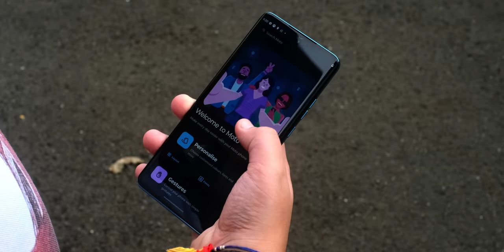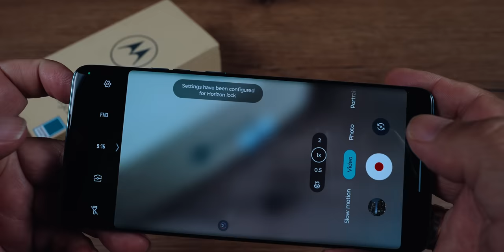Moto Edge 40 Neo - IP68 rated slim and light 5G Phone (the Best 5G?)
Motorola Edge 40 Neo: Where Innovation Meets Style and Sustainability. In a world where innovation meets style and sustainability, the Motorola Edge 40 Neo stands out as a beacon of technological excellence. It's not just a phone; it's a statement of your commitment to a brighter future. Let's dive into the world of the Motorola Edge 40 Neo and discover what makes it a standout choice.

Unparalleled Design with IP68 Underwater Protection

Designed for those who lead active lives, the Motorola Edge 40 Neo is engineered to withstand the elements. It boasts an IP68 rating, meaning it's dust-tight and can be submerged in 1.5 meters of fresh water for up to 30 minutes. Rainy days won't stop you from enjoying your adventures.
Premium Vegan Leather Finish

Crafted in collaboration with the renowned Pantone Color Institute, the Motorola Edge 40 Neo offers a trio of distinctive options. Choose from the sleek and durable Pantone Black Beauty, the vibrant Pantone Caneel Bay, or the calming Pantone Soothing Sea, each featuring a vegan leather finish for a soft and comfortable grip. Express your style uniquely.
Stunning 10-bit pOLED Curved Display

Immerse yourself in your favorite content on a 16.63 cm (6.55) pOLED display with a curved design that provides an edge-to-edge viewing experience. This display meets cinematic standards for color range, brightness, color accuracy, and contrast, ensuring that everything looks true to life. Enjoy over a billion shades of color with a buttery-smooth 144 Hz refresh rate and exceptional 1300 nits peak brightness. HDR10+ support enhances your content consumption.
Mediatek Dimensity 7030 for Seamless Performance

Powering the Motorola Edge 40 Neo is the MediaTek Dimensity 7030 chipset, offering Wi-Fi 6 for incredible speeds. Experience cloud gaming without a hitch, multitask seamlessly, and enjoy up to 8 GB of RAM and 128 GB of storage for effortless app switching and ample storage space.
Long-Lasting Battery and TurboPower Charging

With 68 W TurboPower charging, you can get up to 50% battery life in just 15 minutes. So go ahead, binge-watch, stay in touch, and capture memories without worrying about running out of power.
Commitment to Sustainability

Take a step towards sustainability with the Motorola Edge 40 Neo. The phone comes in a 100% plastic-free sustainable eco box, features natural soy ink printing, and uses recycled and recyclable materials. Motorola is dedicated to reducing its environmental impact and building a more sustainable future.
Impressive Camera Capabilities

Capture stunning photos in any light with the advanced 50 MP Ultra Pixel Night Vision Camera. It shoots low-light shots 16x faster, delivering sharper and vivid nighttime photos. Enjoy high-res day or night photos with 40% more detail thanks to the Ultra Pixel sensor. Explore your creativity with a 13 MP ultra-wide-angle lens and Macro Vision. Say goodbye to shaky photos with Optical Image Stabilization (OIS).
Lightning-Fast 5G Connectivity

Unlock new possibilities with 15 5G bands, offering lightning-fast speeds for downloading shows in seconds, buffer-free streaming, and lag-free video chats.
Seamless PC and Phone Integration

Elevate your productivity and entertainment with 'Ready For' and 'Moto Connect,' enabling seamless integration between your PC and phone. Enjoy lifelike video calls, extend your apps to a larger screen, and access your phone apps and PC files on one screen effortlessly.
Family Spaces for Enhanced Control

Create a 'safe space' on your phone where kids can learn and play. Set screen time limits, control app access, and create multiple profiles to tailor the experience for everyone.
Android 13 with MyUI

Personalize your phone with custom app colors, themes, and languages. With assured 2 OS upgrades and 3 years of security updates, you're in control of your mobile experience. My UX introduces fluid gestures for smoother interactions, and an array of style options ensures your phone always matches your style.
Immersive Stereo Speakers with Dolby Atmos

Dive into the world of multidimensional sound with Dolby Atmos. Experience shows, movies, and music like never before, with greater depth, clarity, and detail. Feel the emotion in your favorite songs as you get closer to the artists you love.
The Motorola Edge 40 Neo is a phone that not only meets your needs but also aligns with your values. Starting at just Rs. 20,999, it's a choice that combines style, sustainability, and cutting-edge technology. Make the future yours—choose the Motorola Edge 40 Neo.